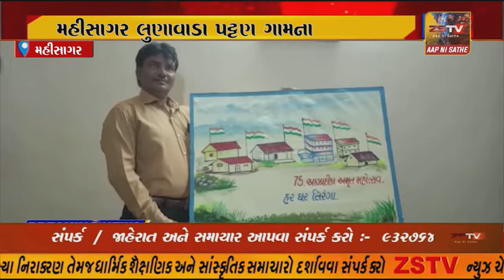મહીસાગર લુણાવાડા પટ્ટણ ગામના ચિત્રકાર ભીખાભાઈ માછીએ હર ઘર તિરંગા નું કેનવાસ પર પેન્ટિંગ કંડાર્યુ